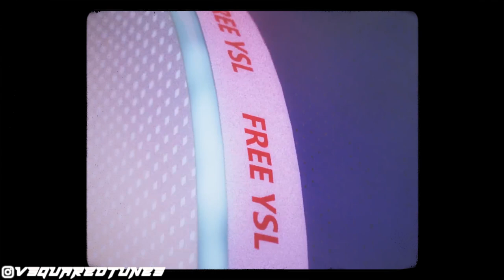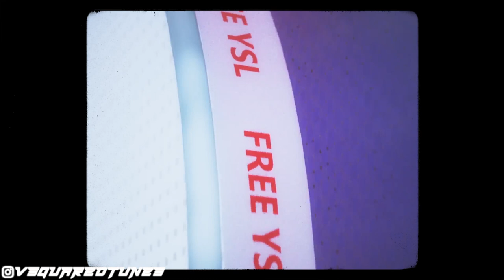"Day Out" - Gunna Type Beat x Young Thug Type Beat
Promotional / non-profit use, and lease require producer credit: (Prod. Vsquared Tunes x @prodyoshi01)